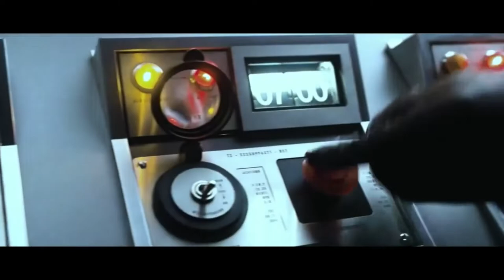Spider Man NO Way Home Teaser Trailer 2021 Tom Holland Benedict Cumberbatch Marvel Studios